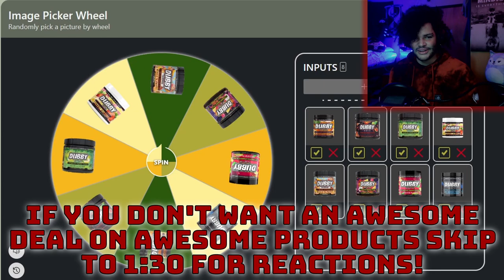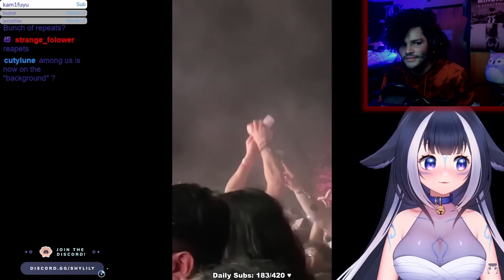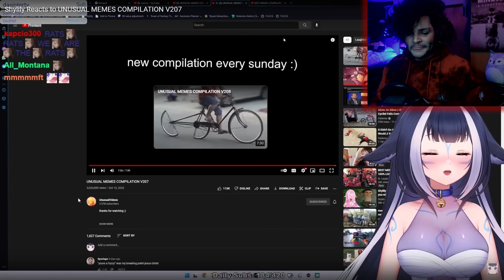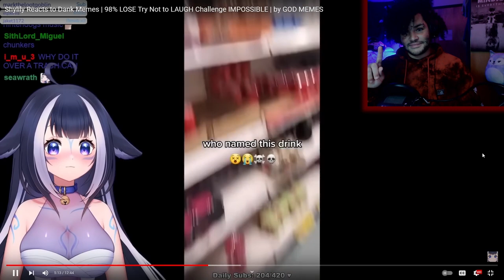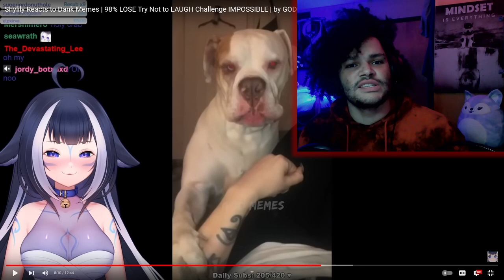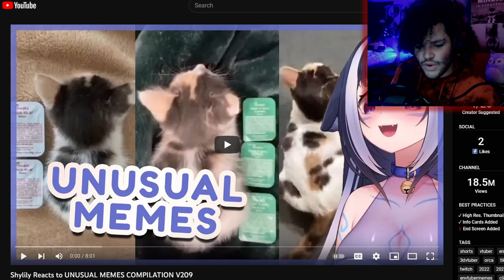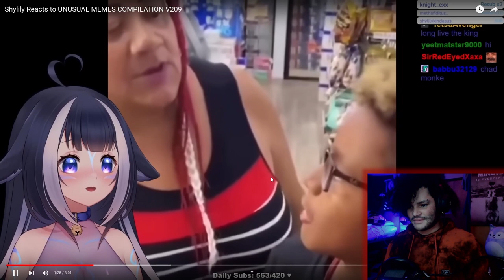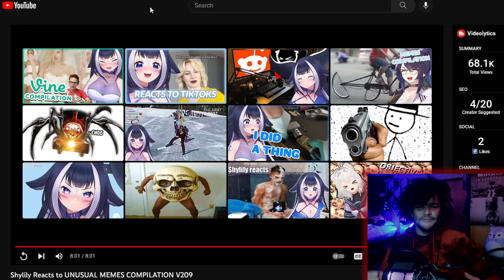Me Reacting To Shylily Reacting To Memes | Rox Reacts (Shylily Unusual Memes Reaction)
@Shylily recently hit 1 Million followers on Twitch and she is by far my favorite streamer, so I decided I'd make a reaction video of her, so here's me reacting to Shylily reacting to memes! I'm sick while recording this I'm sorry, I'll try to be not sick next time.

00:00 - Subscribe To Join The Legion!
00:19 - Dubby Wheel!
01:30 - Unusual Memes 207
09:53 - TRY NOT TO LAUGH
24:30 - Unusual Memes 209
33:29 - Final Reactions And Outro